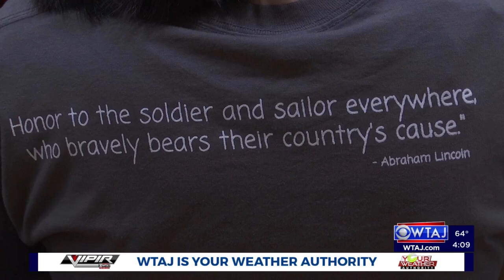Bald Eagle High School hosts annual Veterans Day Ceremony